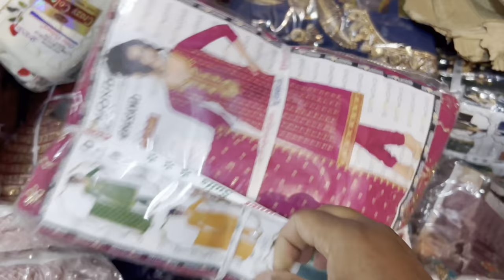Shadi ka suet wholesale me होलसेल ड्रेस मटेरियल सबसे कम दाम में विजापुर